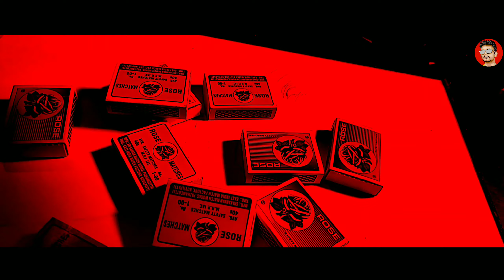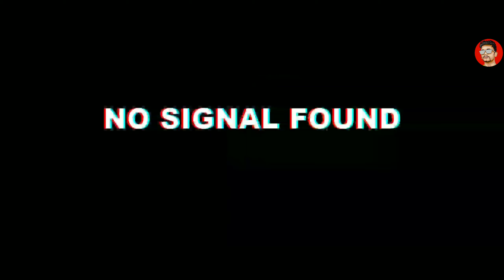DRAWING WITH MATCH STICKS 🤯🔥 Drawing Vijay deverakonda 👨‍🎨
Hey whaspp guys ,
In this video I drawn Vijay deverakonda with MATCHSTICKS 🔥 .
Material required - 4-5match box cost 5rs

SOCIAL MEDIA HANDLES 👇🏻™